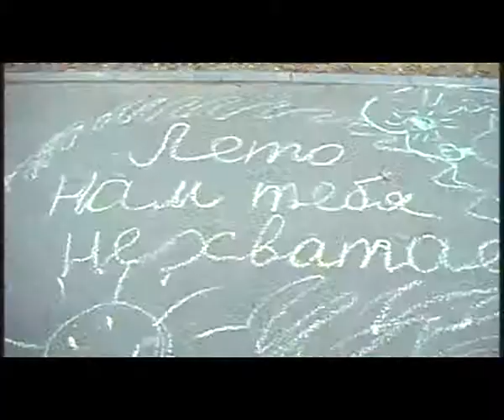Для маленьких жителей 12 микрорайона активисты организовали и провели тематический праздник.